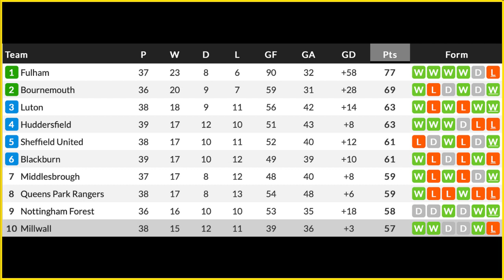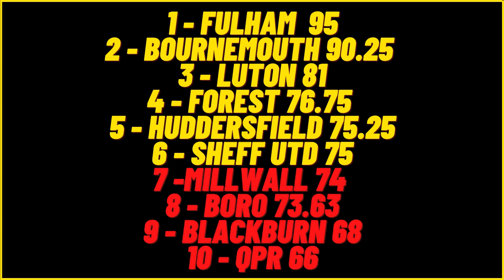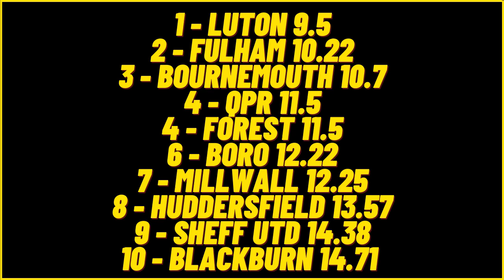WHO MAKES THE CHAMPIONSHIP TOP 6? | PROMOTION RUN IN ANALYSED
A look at the form and fixtures for each of the top 10 in the Championship, who makes the final top six?

⏰ Timestamps:
0:00 - Intro
0:33 - Fulham
1:02 - Bournemouth
1:57 - Luton Town
2:42 - Huddersfield Town
3:21 - Sheffield United
4:11 - Blackburn Rovers
4:54 - Middlesbrough
5:44 - QPR
6:36 - Nottingham Forest
7:32 - Millwall
8:27 - Projections